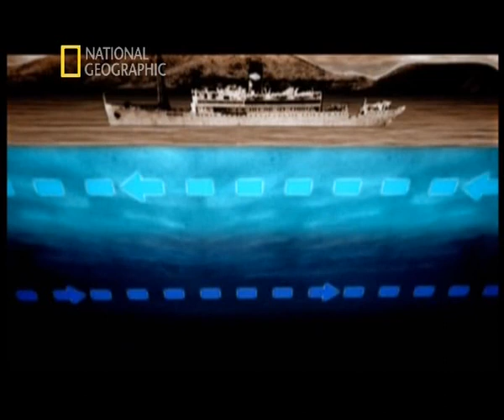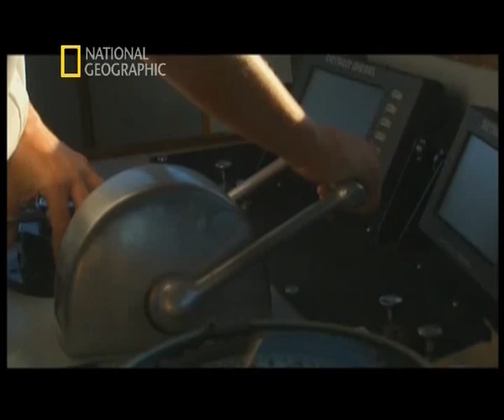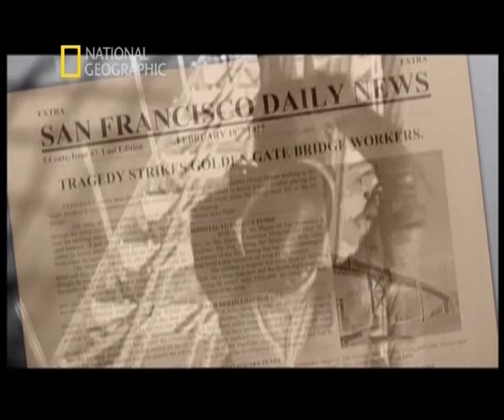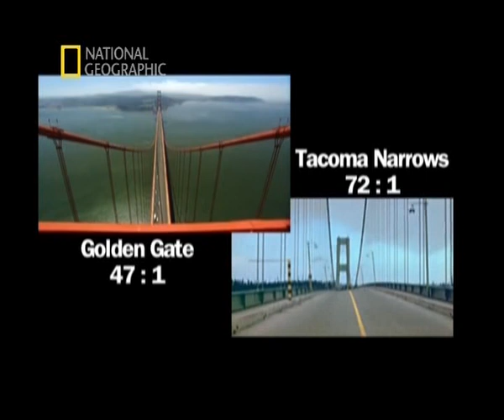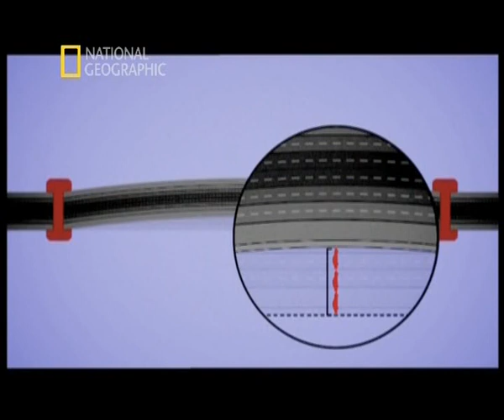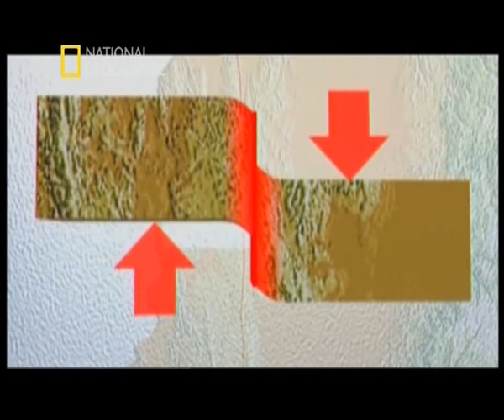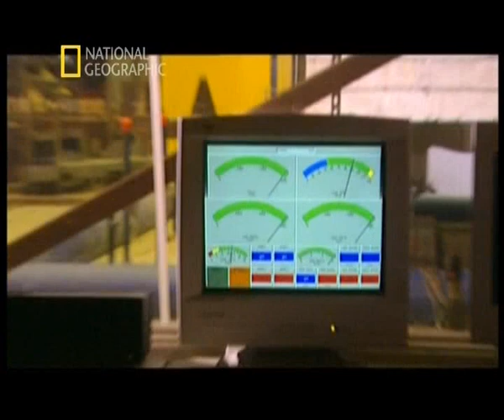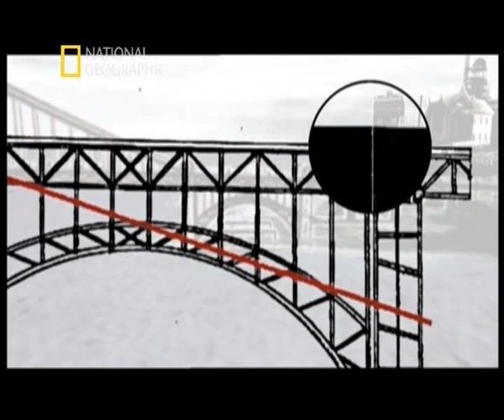Mega Yapılar 19. Bölüm - Golden Gate Köprüsü - Belgesel ( Türkçe Dublaj - HD )